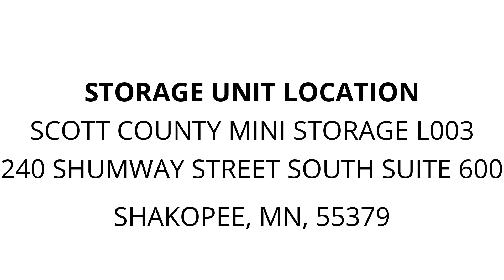Scott County Mini Storage L003 - Unit R06